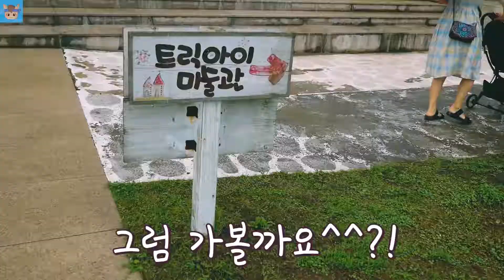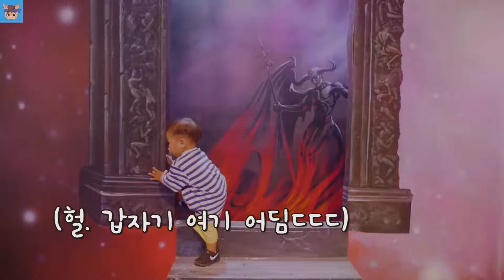비왔을때 아이와 함께 갈만한 관광지는 어디가 있을까?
제주에는 갈만한 미술관이 많이 있습니다. 가족과 함께 트릭아트를 볼수 있는 미술관 투어는 어떠세요?